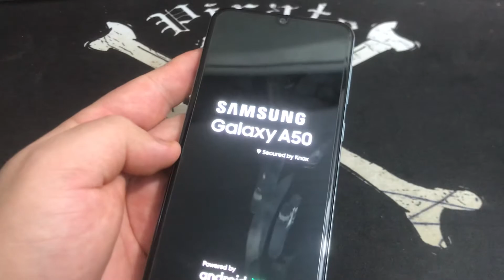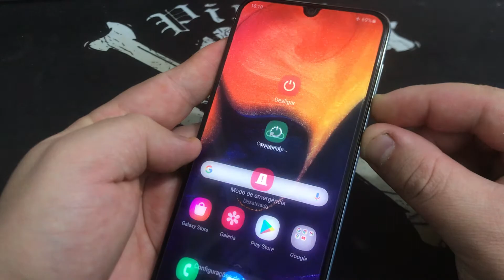Como Força o Reinicio no Samsung Galaxy A50 | Como Forçar Reinicialização A505GT |Android 11| Sem PC